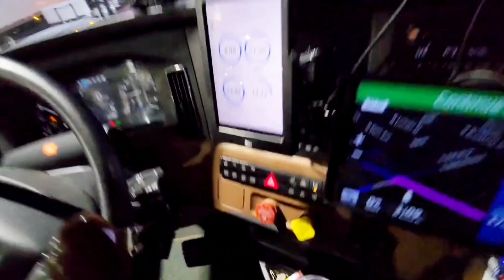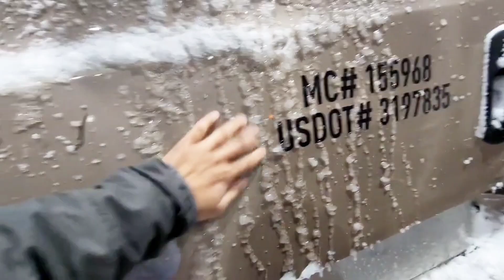ลำบากมากช่วงหน้าหนาว!!รัฐไอโอวา🇺🇸อาชีพขับรถบรรทุก คนไทยในอเมริกา เจ้าสัวหัวลาก🚛